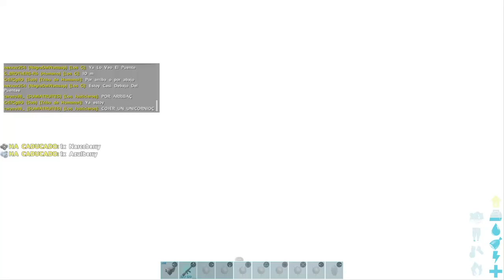carrera de unicornios ARK: Survival Evolved